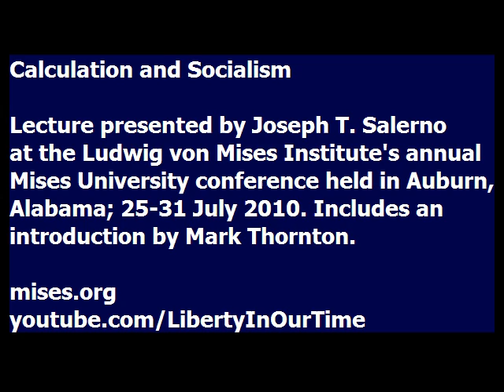Calculation and Socialism | Joseph T. Salerno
Lecture presented by Joseph T. Salerno at the Ludwig von Mises Institute's 2010 Mises University conference, held at the Mises Institute in Auburn, Alabama; July 25-31, 2010. Since 1985, this annual conference has been the world's leading instructional program in the Austrian School of economics and is an essential training ground for economists who are looking beyond the mainstream.